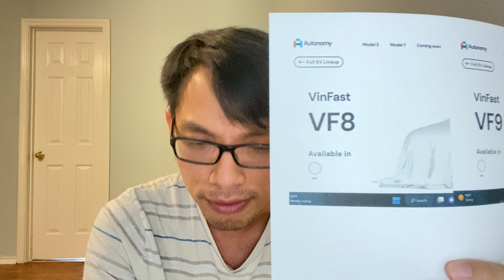CÓ BIẾN:VINFAST XUẤT 999 QUA MỸ CHO HÃNG THUÊ XE, CHƯA ĐỦ TẦM BÁN VIỆT KIỀU, THANH NIÊN VN NGHĨ GÌ?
CÓ BIẾN:VINFAST XUẤT 999 XE QUA MỸ CHO HÃNG THUÊ XE, CHƯA BÁN ĐƯỢC CHO DÂN MỸ, VIỆT KIỀU, THANH NIÊN VN NGHĨ GÌ?
Thành Lê làm Real Estate Agent in Texas, khu vực Houston và các thành phố lân cận.
Nếu các cô,chú,anh,chị, nào có nhu cầu về mua nhà, tìm hiểu về nhà cửa ở mỹ, tin tức về nhà cửa ở Mỹ thì đừng quên subscribe và để lại comment.
Mình sẽ cung cấp số điện thoại, website, và email, trong thời gian sớm nhất để mọi người dễ liên lạc với mình. Thank you.
Trong video của mình thì mình cũng hay chia sẽ về tình hình nước mỹ, và cuộc sống của người dân Mỹ nói chung. Đặc biệt là tình hinh kinh tế Mỹ, và tin tức thời sự khắp thế giới.
Thanh Le USA Cuộc Sống Mỹ Channel is not a real estate brokerage firm.